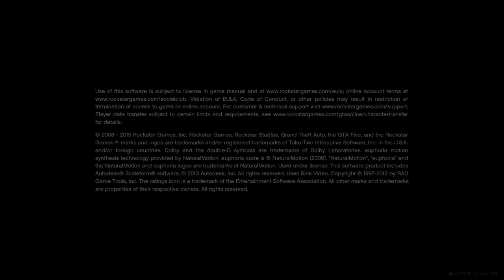I'm part of the rockstar games!!! | Grand Theft Auto V Online part 65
RockstarSwervo is is awesome